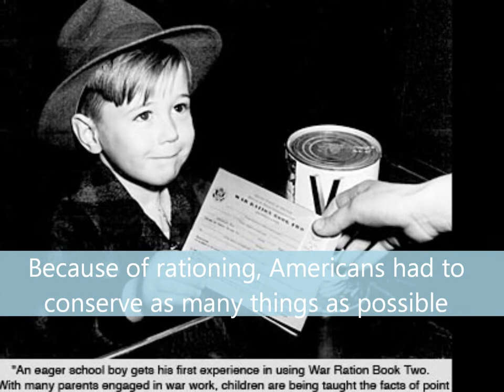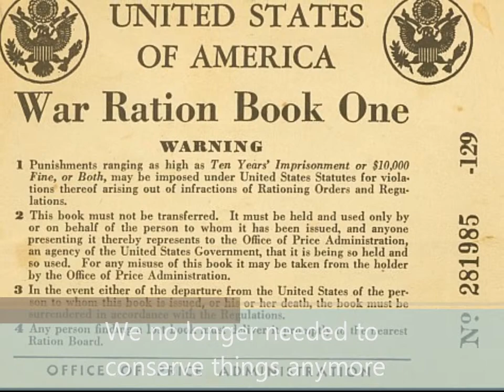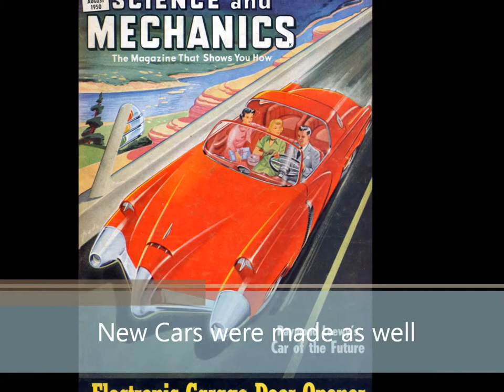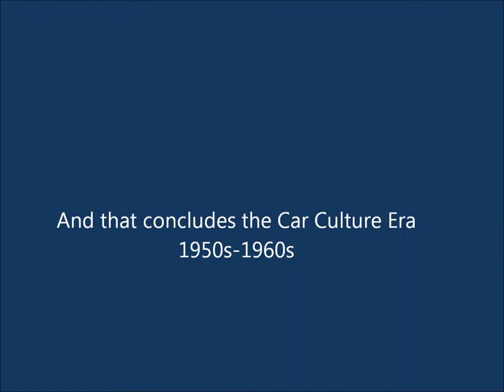Car culture era, songs by the beach boys (little deuce coup and fun, fun, fun)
a video explaining the events that lead to the car culture era